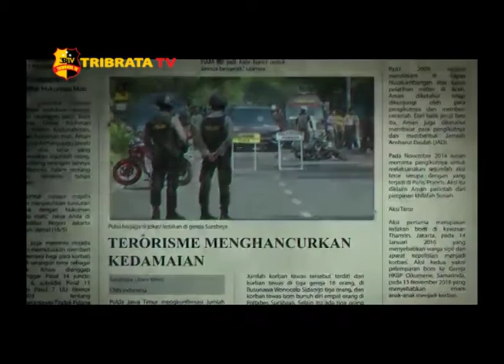POLDA BALI BERSAMA MELAWAN TEROR